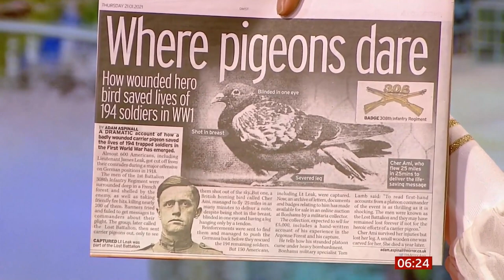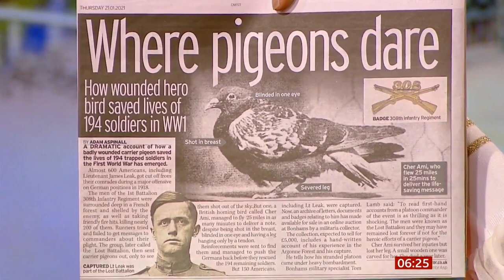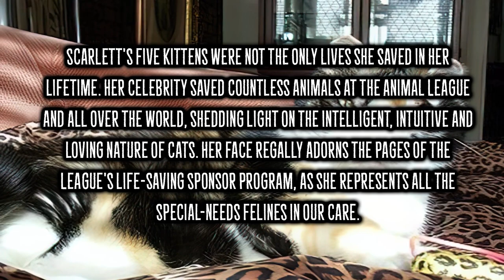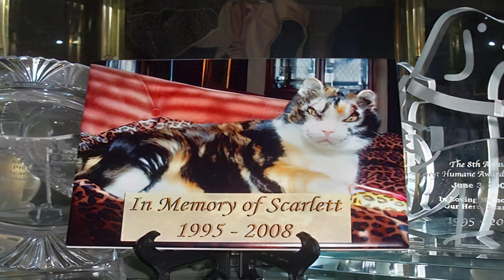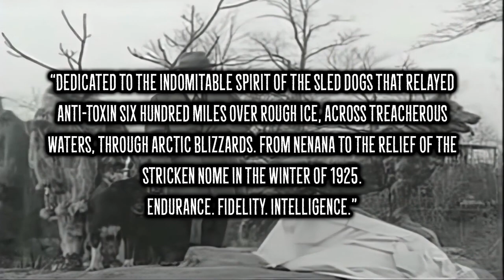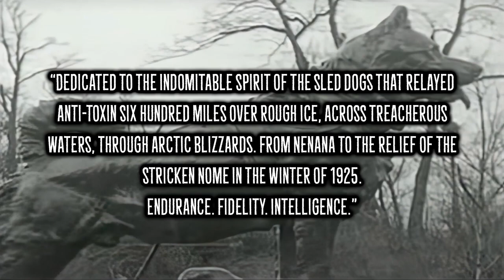8 Of The Most HEROIC Animals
Chapters:
00:00 - Intro
00:42 - Cher Ami
06:07 - Scarlett
15:15 - The Three Lions
18:33 - Lulu
23:10 - Babu
25:25 - 9/11 Dogs
34:11 - Sergeant Stubby
39:11 - Balto